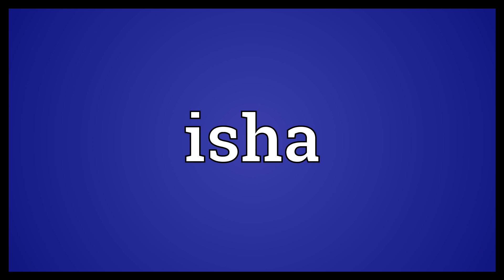Isha Meaning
Video shows what isha means. The evening/night Islamic prayer.. isha synonyms: evening prayer.  Isha Meaning. How to pronounce, definition audio dictionary. How to say isha. Powered by MaryTTS, Wiktionary